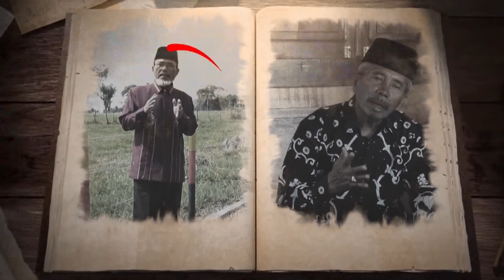PITUAH PRILAKU PADUSI MINANG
OLEH PARTINI, S Pd